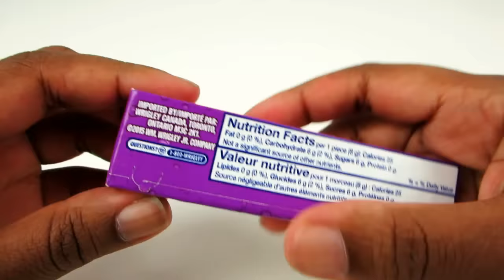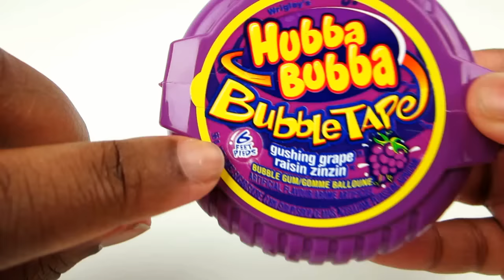You'll Never See This Ever Again! Grape Gum Review - Hubba Bubba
RIP Crush Hubba Bubba. They no longer sell it - at least in Canada.

Hubba Bubba Bubble Tape & Grape Crush

Yay! Fun Times is a channel for people who like good quality stuff! If you have any fun video ideas for us, let us know! We'd love to hear your thoughts and opinions.